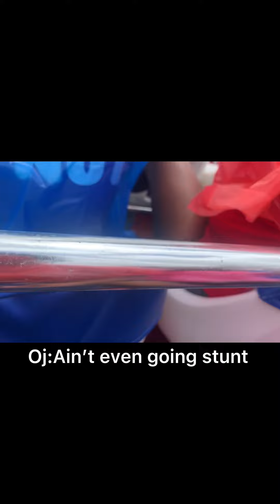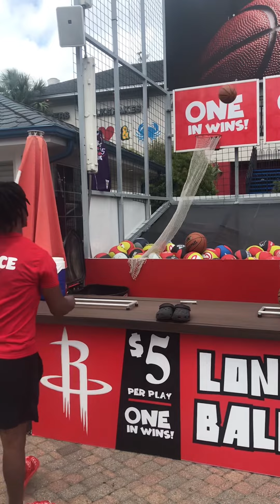Scg Vlogs #8 Scg Pov😈🅿️